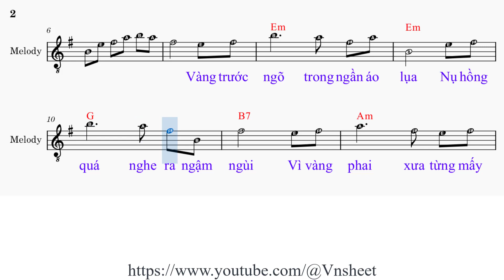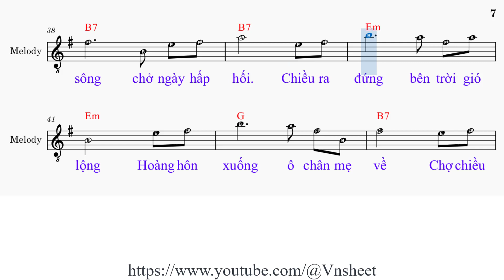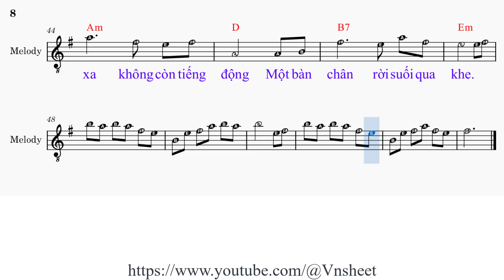sheet Vàng phai trước ngõ Tone nữ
1. Vàng trước [Em] ngõ trong ngần áo lụa
Nụ hồng [C] quá nghe ra ngậm [Bm] ngùi
Vì vàng phai xưa từng mấy [D] độ
Rộng nghìn [Bm] thu một tà dương ấy.

2. Hồng đi [Em] nhé chân về giữa ngọ
Đường xanh [C] quá môi e ngại [Bm] hồng
Tự trời em ôi hồng rất [D] lạ
Đường về [Bm] xa trời đất mông [A] lung.

ĐK: Hồng đi [A] nhé, môi cười giữa [C#m] ngọ
Vàng phai [E] sẽ nhớ em một [A] mùa
Hồng đi nhé xin hồng với [C#m] nụ
Vàng phai [E] sẽ cuốn đi mịt [A] mù.

3. Dòng sông [Em] ngắn cho bờ bến rộng
Vườn trưa [C] vắng tiếng ru lạc [Bm] loài
Một vòng nôi ru chiều xuống [D] muộn
Một dòng [Bm] sông chở ngày hấp hối.

4. Chiều ra [Em] đứng bên trời gió lộng
Hoàng hôn [C] xuống ô chân mẹ [Bm] về
Chợ chiều xa không còn tiếng [D] động
Một bàn [Bm] chân rời suối qua [A] khe.

sheet  nhạc Vàng phai trước ngõ,
sheet  Vàng phai trước ngõ,
sheet  nhạc Vàng phai trước ngõ tone nữ,